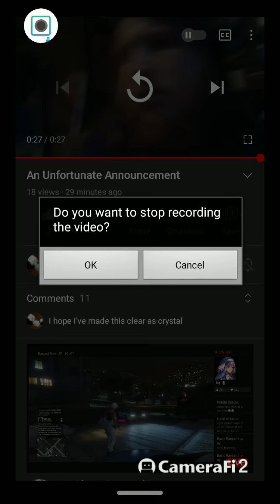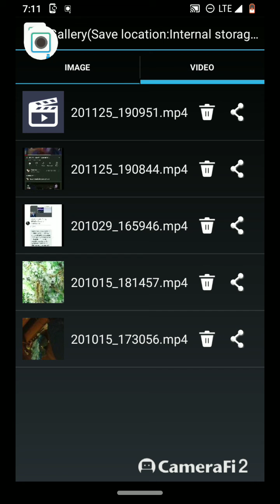woah true colors come to light